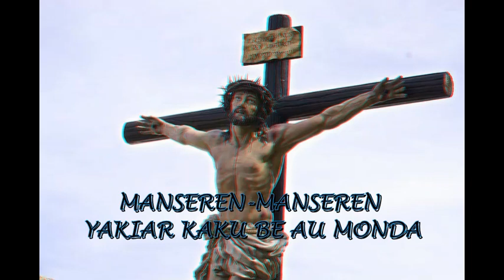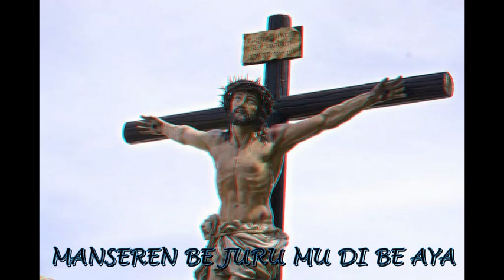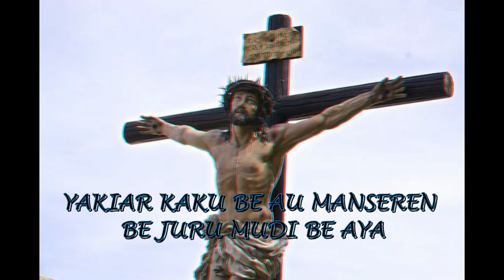Karaoke : Manseren Jhon Tanamal, Bartolomeus Borasi Manokwari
Semoga menjadi berkat bagi kita semua